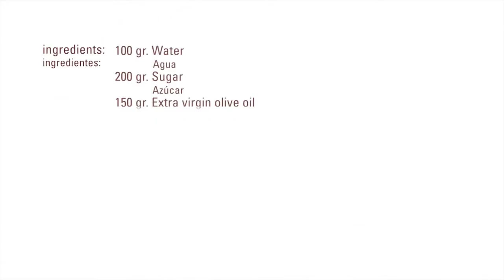Merengue Dulce de Aceite de Oliva · Albúmina · Texturizantes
Ingredientes:
100 g Agua
200 g Azúcar
150 g Aceite de oliva virgen extra
25 g Albuwhip (albúmina) Sosa
q/s Sal

Elaboración:
Mezclar el agua, la sal y la albúmina en polvo con un batidor hasta que la albúmina se haya disuelto por completo.
Poner en la máquina y montar hasta conseguir una textura de merengue.
Añadir el azúcar poco a poco. Añadir el aceite de olive poco a poco en forma de hilo. Seguir montando 2 minutos más.